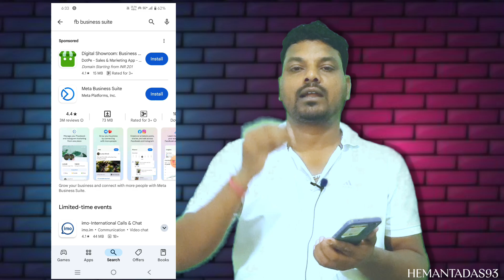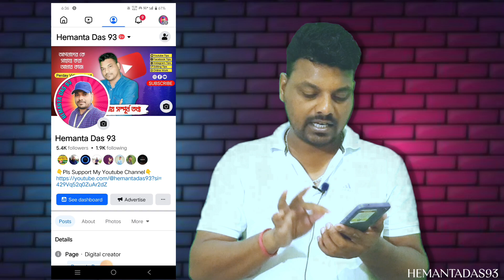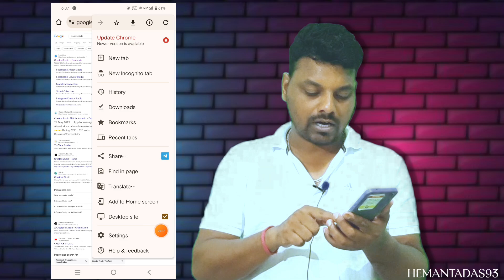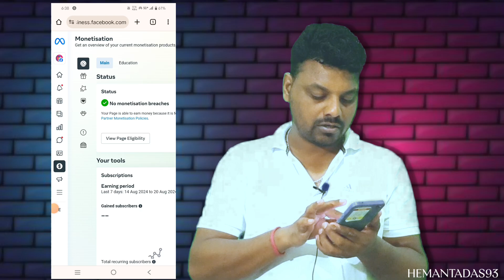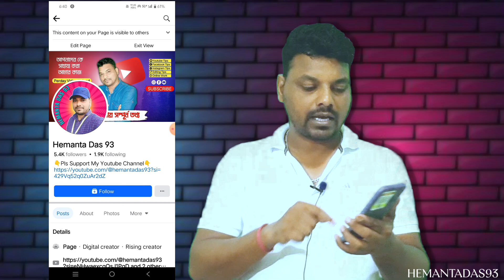ফেসবুক সাবস্ক্রাইব বাটন কিভাবে রিমুভ করবেন || How To Remove Subscribe Button On Facebook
👇 OTHERS KEYWORDS 👇
facebook subscription button kivabe remove karbo
facebook subscription button kivabe remove kare
how to remove message button on facebook
facebook page par follow button kaise lagaye
facebook subscription button
how to add follow button on facebook page
facebook subscription button remove
hemanta das 93
facebook subscription button

🙏Hemanta Das
From:- Purulia, West Bengal